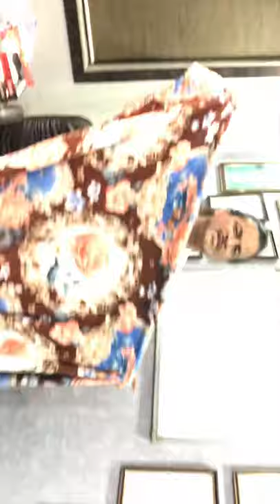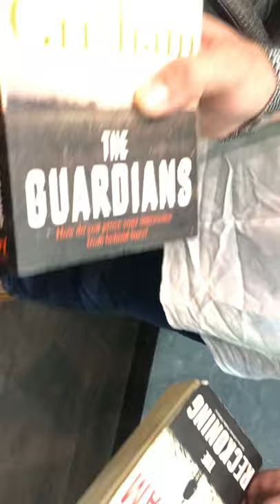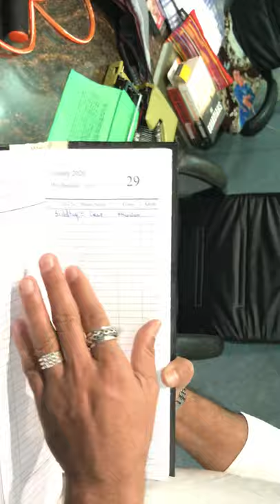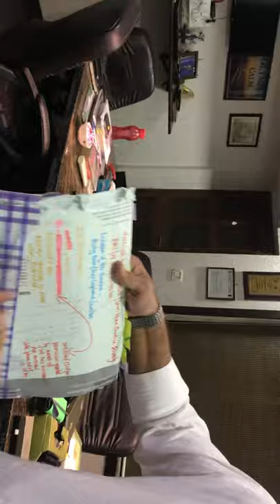DAY 8 | “H” For “______” | Boot Camp - How To Be A Superstar Lawyer